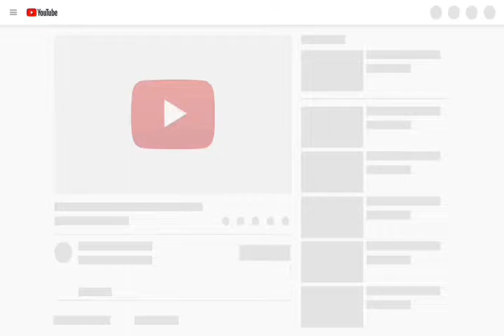DIY I Love You Cute Valentine Card -- Endless Folds |Edificator Bro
Hello Guys,
In this video I have explained DIY cute valentine's day card Craft & Literature